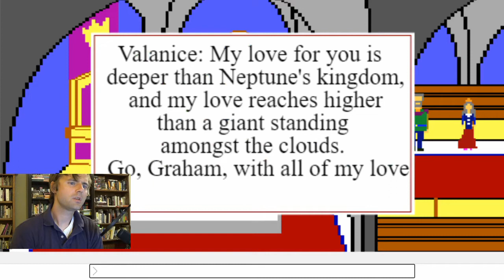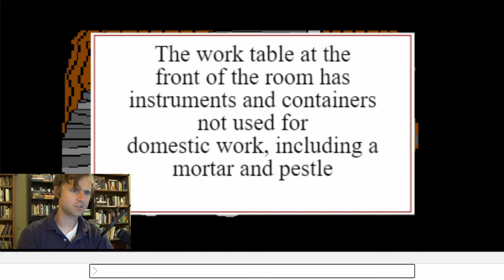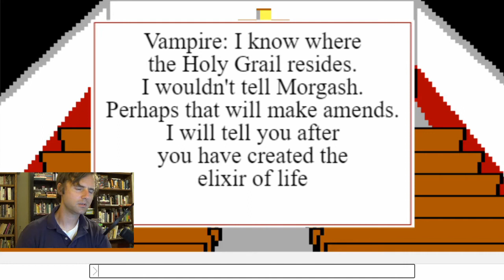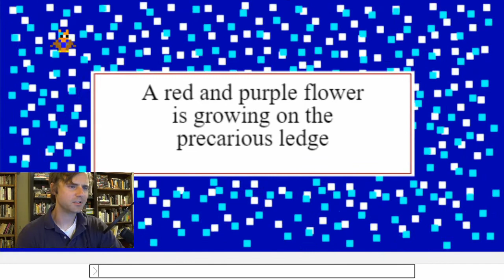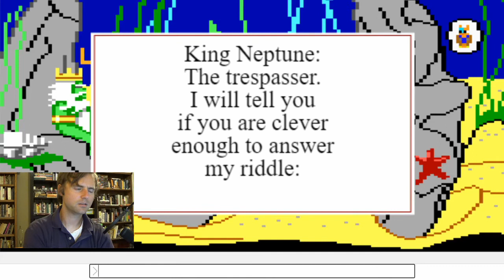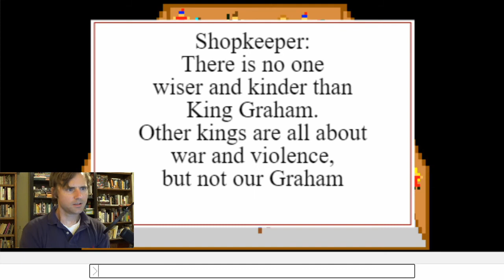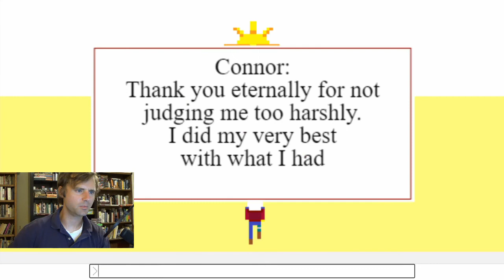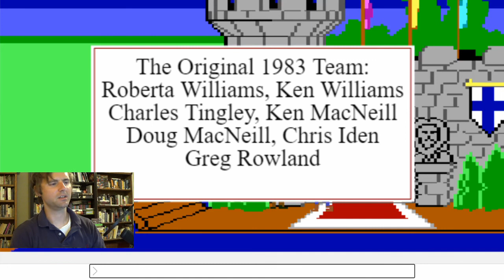Author/Programmer Commentary for Old King Graham: King's Quest Fangame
The game is free to play, nothing to download
The game is open source.  The game file and pictures can be downloaded in the games section